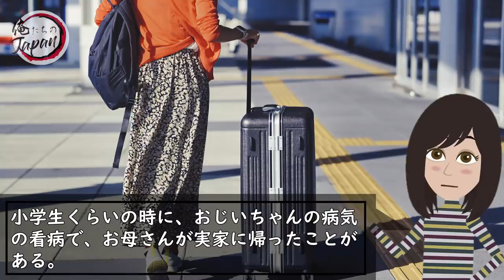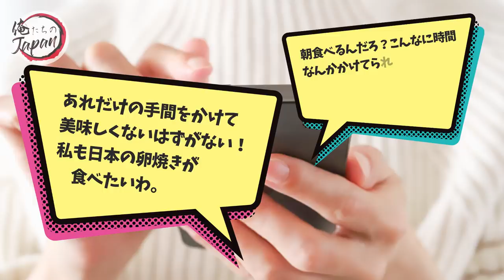【海外の反応】フランス「日本の「卵料理は地味でマズいだろ…」料理対決をした結果w日本とフランスの定番卵料理対決が8000万回再生を突破!【俺たちのJAPAN】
■フリー素材
動画：Pixabay（フリー動画）